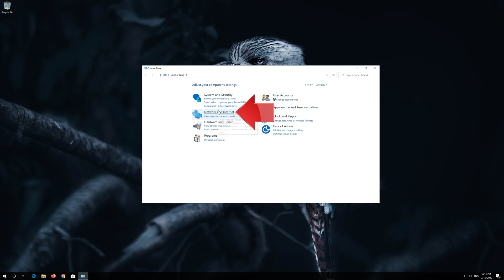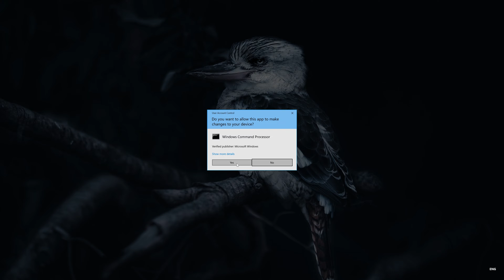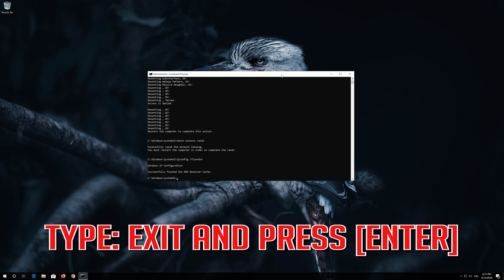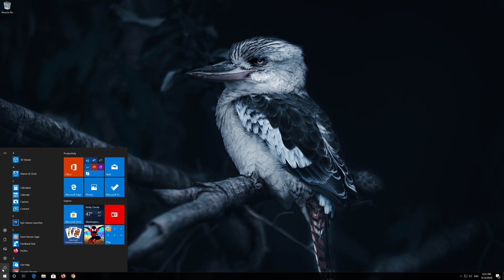How to Fix "ERR_NAME_NOT_RESOLVED" in Google Chrome [2026]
This tutorial will teach you how to fix ‘Err Name Not Resolved’ Error.
“Err Name Not Resolved” error appears very commonly while using Google Chrome browser. There are several reasons for this error to appear. Some times it has to do with your proxy settings. It can also be cause by a DNS server that causes Google Chrome to display the error message “ERR_NAME_NOT_RESOLVED”.

How could i resolve Google Chrome browser  Err_name_not_resolved error?
Err_name_not_resolved error will prevent you from accessing various websites.

Err_name_not_resolved WiFi – This is a common wireless connection issue, and you might fix it if you update your wifi drivers.

Err_name_not_resolved DNS error– One of the reasons for this error could be your DNS. To resolve it use another DNS server and check if that fixes your issue.

Err_name_not_resolved edge browser– This problem can affect other browsers and Internet edge browser is not an exception.

Err_name_not_resolved caused by your router, Asus, TP Link, netgear, etc – Some times, your router can cause this issue. All you have to do is restart your router.

This site cannot be reached err_name_not_resolved – this error can also appear. You fix  it by disabling your antivirus or get a new one.

This troubleshooting wifi guide will work on Windows 10, windows 7, windows  8, mac, linux operating systems and desktops, laptops, tables and computers manufactured by the following brands: , Dell, Hewlett Packard, MSI, Alienware, MSI, Toshiba, Acer, Lenovo, razer, huawei among others.